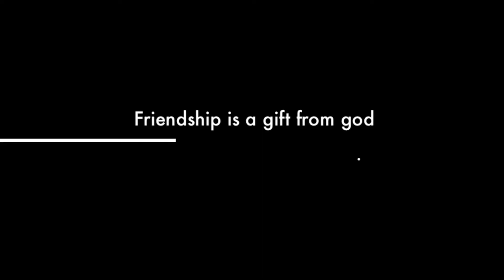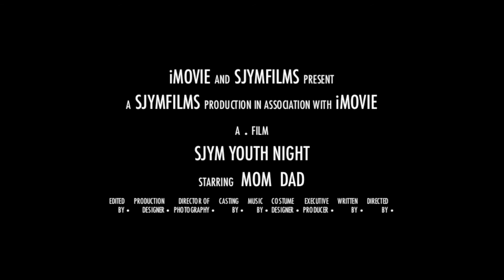SJYM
sjym life night